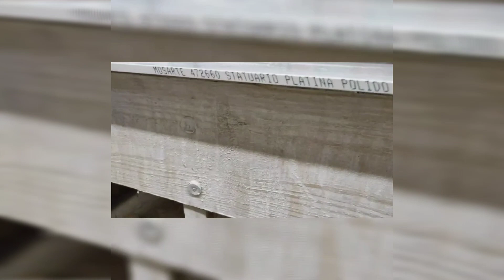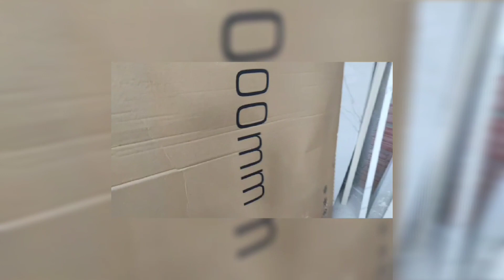pia cozinha em porcelanato